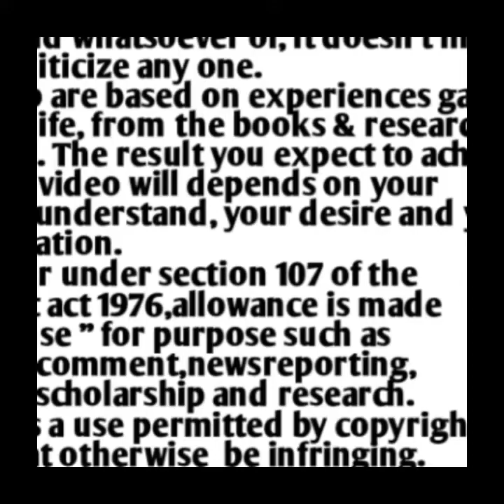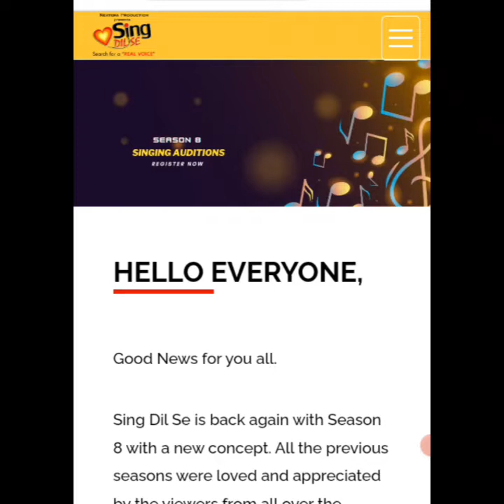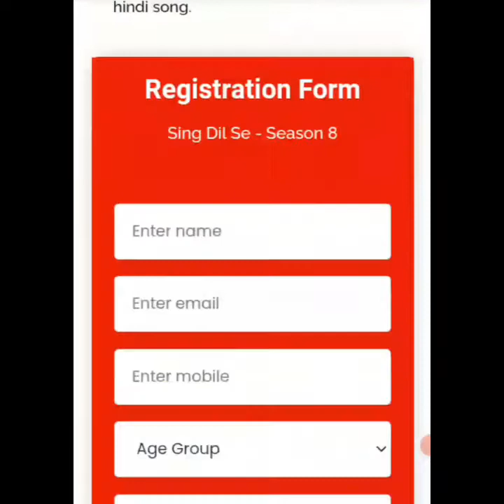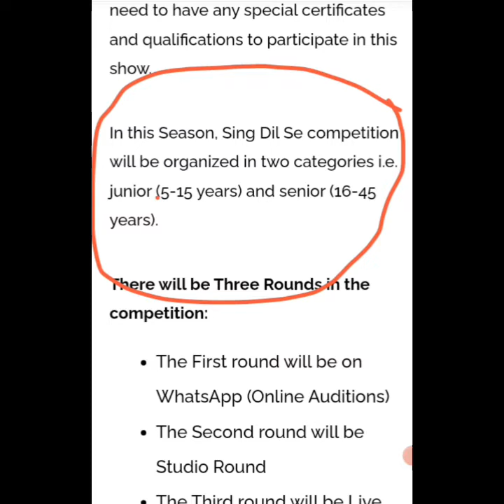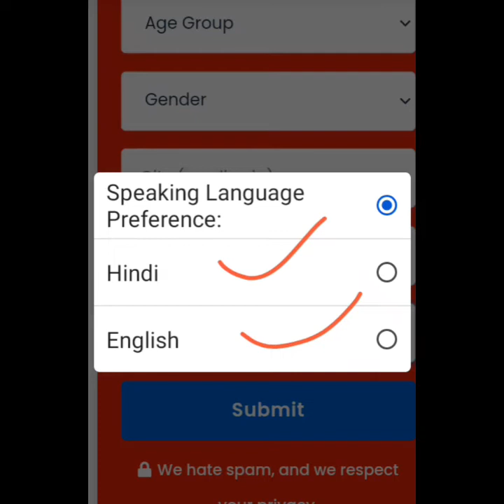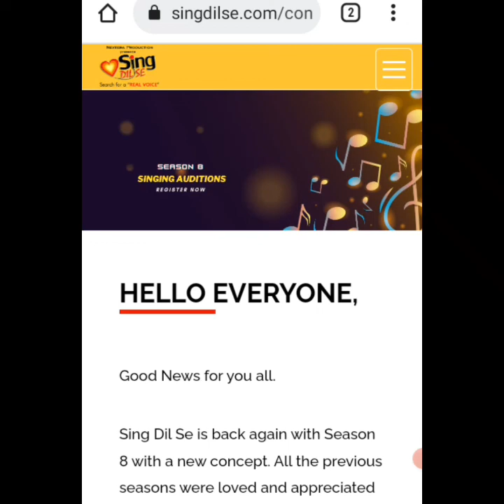Singing Competition || Singing Audition 2022 || Season 8 || Online || Singdilse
Sing Dil Se is a digital singing competition and it is the first singing show in itself which is digital i.e. online.This show is not on any television channel but the show which is aired on the official YouTube channel.You can say that this show is a new concept.Before this 7 seasons of this show have been aired and this show has also been quite popular. Thousands of contestants have also participated in this show.There have been many contestants who have made a different identity from this show and have gained a lot of fame.